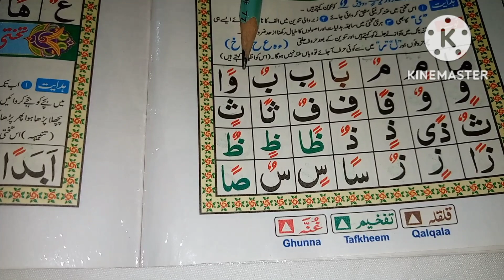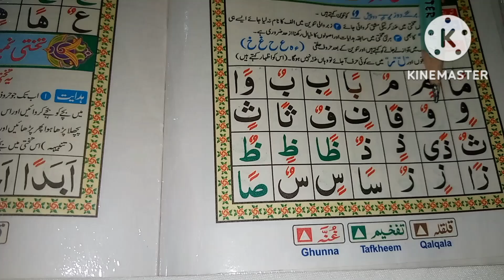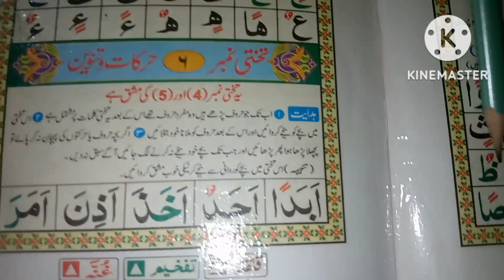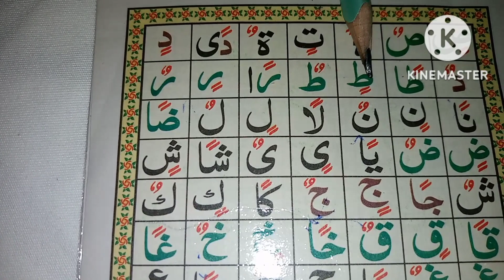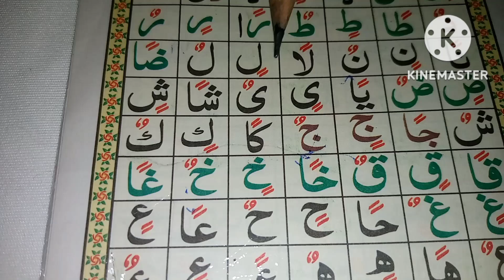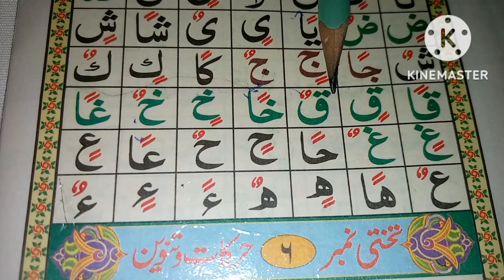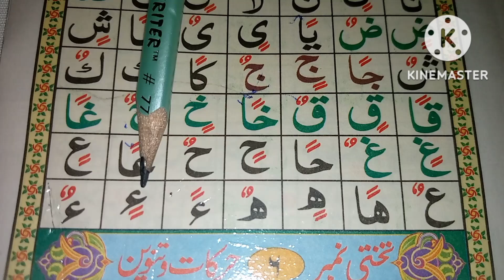tajweed ul qura'an lesson 5@ummemuawia Islamic academy